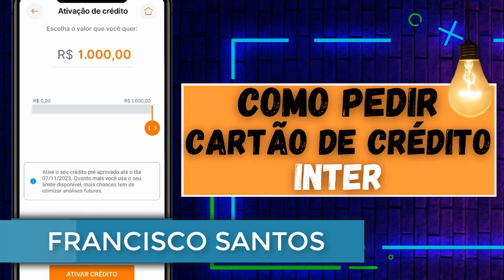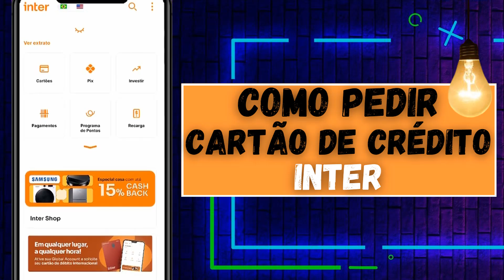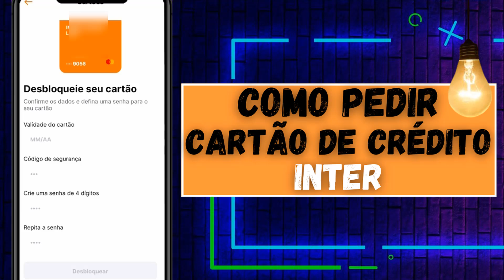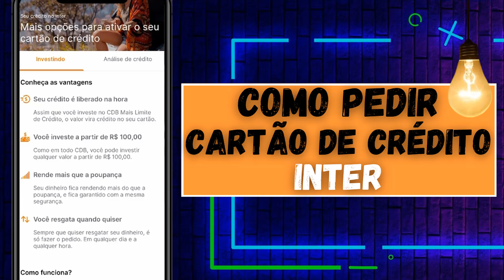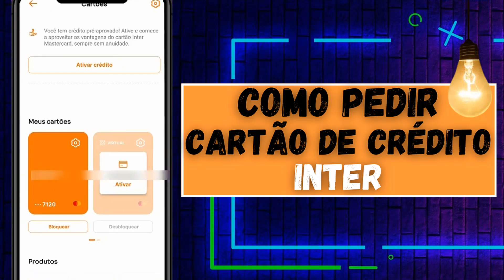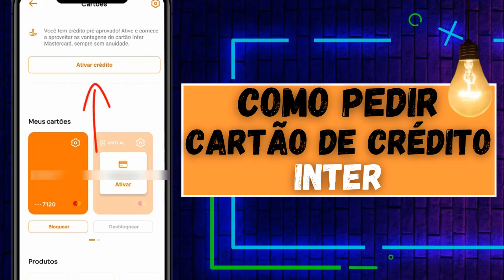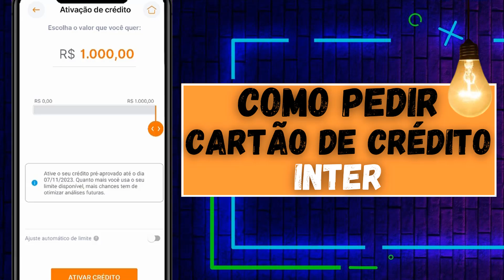✅️ CARTÃO DE CRÉDITO INTER COMO PEDIR - COMO SOLICITAR CARTÃO DE CRÉDITO INTER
Descubra o passo a passo para solicitar seu cartão de crédito Inter de maneira fácil e rápida. Aprenda como pedir o cartão de crédito Inter, com dicas práticas sobre o processo de solicitação. Saiba como fazer o cartão de crédito Inter de forma descomplicada e eficiente, garantindo benefícios exclusivos. Entenda os requisitos e as etapas necessárias para pedir o cartão de crédito no Inter, Simplifique sua vida financeira ao pedir o cartão de crédito Inter, aproveitando os recursos oferecidos por essa instituição confiável. Como pedir o cartão de crédito no Inter? Descubra agora nesse tutorial.

Descubra o passo a passo para solicitar o seu cartão de crédito Inter de maneira simples e rápida. Em nosso guia completo, vamos orientar você sobre como pedir o cartão de crédito no Inter, abordando todos os detalhes que você precisa saber.